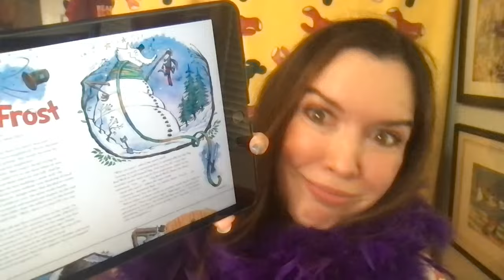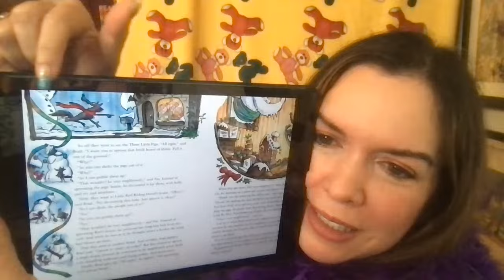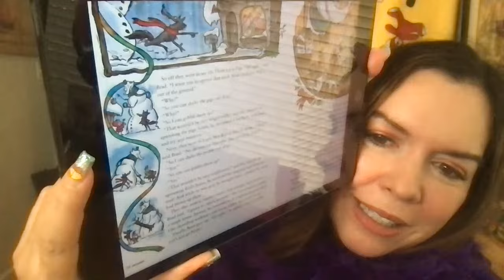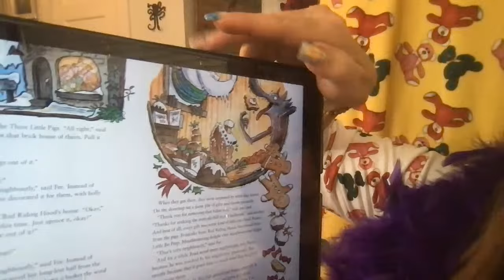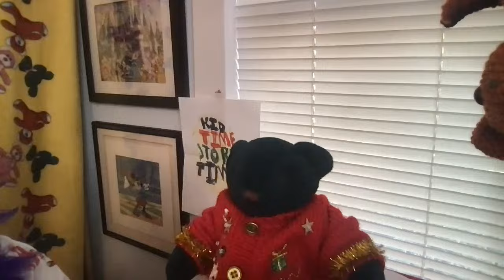SATURDAY LIVE! Singing! StoryTelling! Stuff!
This is StoryTeller LIVE!  Watch her LIVE read a twisted fairy tale called Fee-Fi-Fo-Frost, an incredible combination of the 3 Little Pigs, Big Bad Wolf, Little Red Riding Hood, Frosty the Snowman and Jack and the Beanstalk! THEN, join in for a sing along of Jingle Bells, featuring the world premiere of a new rap by our rap master Green Bear. THEN you'll see stuff...stuff that comes from far, far away. You'll also enjoy "commercials" from our fake sponsors at Olivia's Feather Boas, Witcheficent's Bat Stew, and The Law Offices of Batticus Finch.

If you LOVE the story Fee-Fi-Fo-Frost, you'll love Troy the author's other stories! Here they are:

00:00 Oops! We Messed Up Again!
2:26 Olivia the Ostrich Commercial
5:59 Live Storytelling begins!
12:29 Unexpected Witcheficent Commercial
21:26 Singing Prep!
23:22 Sing Along!
25:48 Batticus Finch Law Offices Commercial
26:37 Fan Mail from the U.K. to the U.S.!